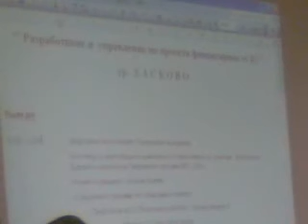Haskovo "EU Projects"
Otkrivane na seminara ot EU deputat Marusya Lyubcheva